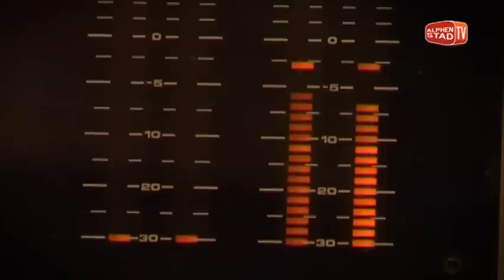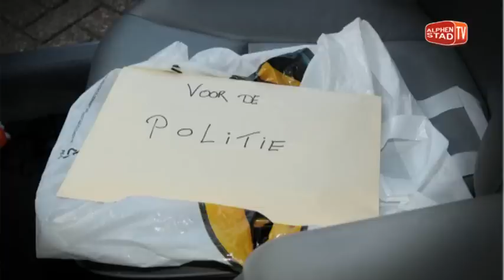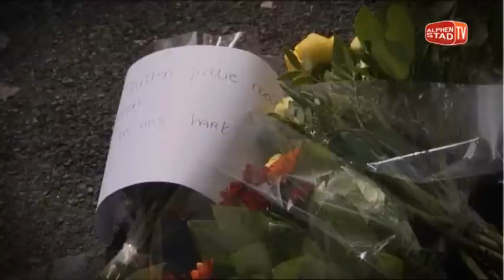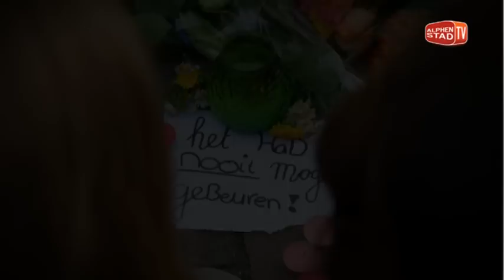Ridderhofdrama-documentaire: 'Vandaag zijn we allemaal één...'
Op 9 april 2012 was het exact één jaar geleden dat Tristan van der Vlis zes mensen doodschoot in winkelcentrum Ridderhof in Alphen aan den Rijn. Alphen Stad FM/TV kijkt met politie-districtschef Krishna Taneja en burgemeester Bas Eenhoorn terug op die dag.